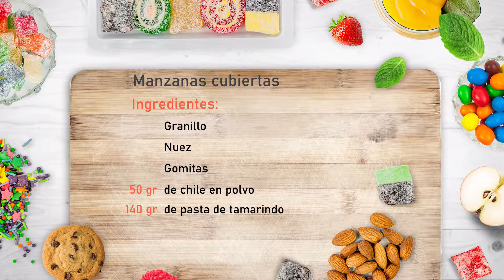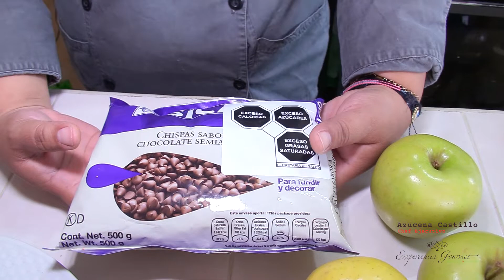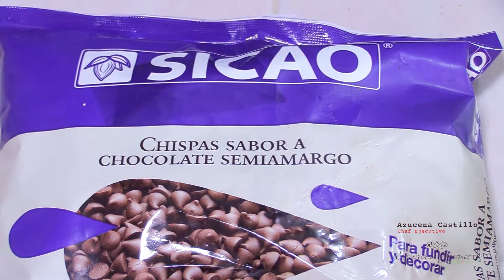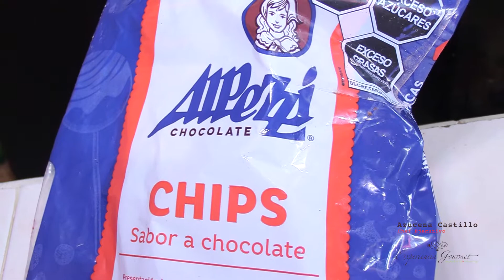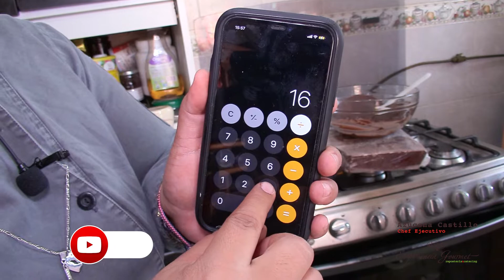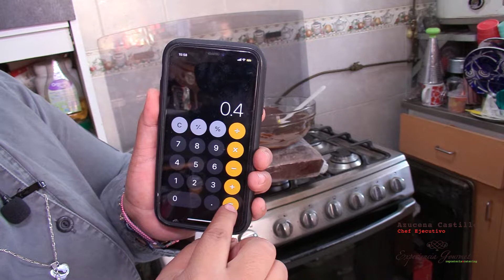Manzanas cubiertas (clase en línea GRATIS)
Si te apasiona el mundo de la gastronomia, estas en el canal correcto. Te enseñare conocimentos básicos para que cocinar sea divertido.